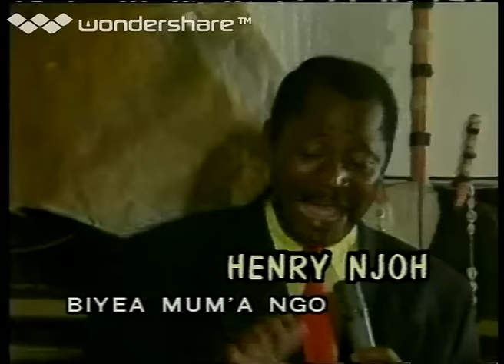Henry Njoh- Biyea Muma'a Ngo-Melynga